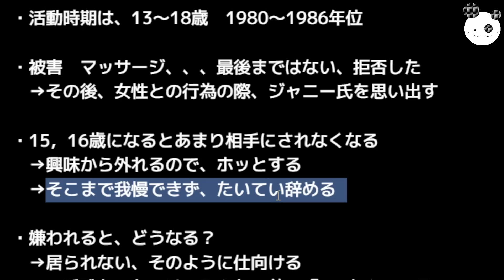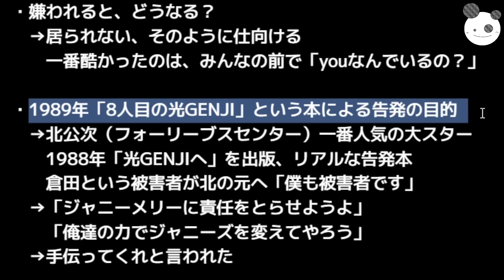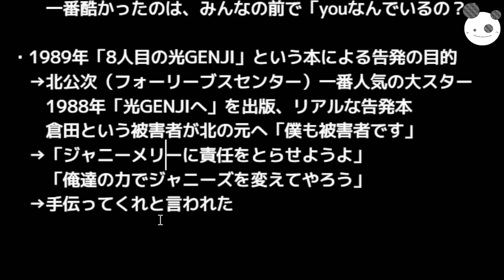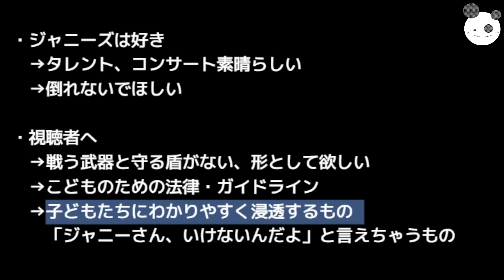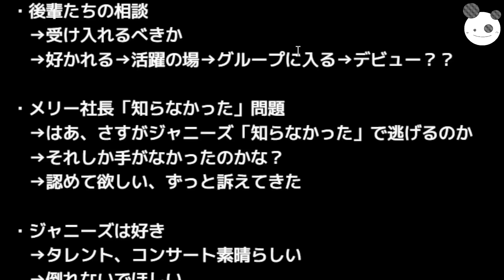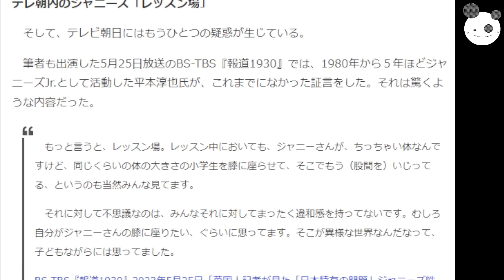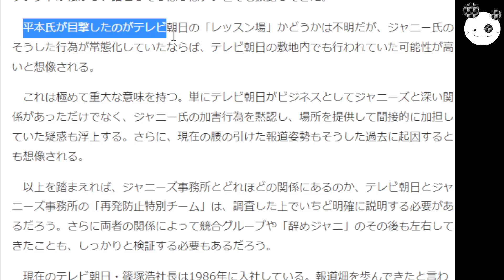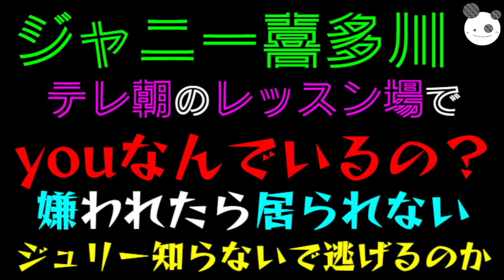【ジャニー喜多川】テレ朝のレッスン場で「youなんでいるの？」ジュリー知らないで逃げるのか！！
コイチの活動支援のカンパ↓